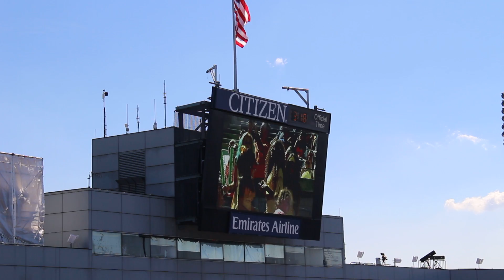The Wanted - We Own The Night - Live at US Open Arthur Ashe Kids' Day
The Wanted performing their hit "We Own The Night" live at US Open Arthur Ashe Kids' Day in New York City.

The Wanted are an English-Irish boy band formed in 2009. The group consists of members Max George, Nathan Sykes, Tom Parker, Jay McGuiness, and Siva Kaneswaran.